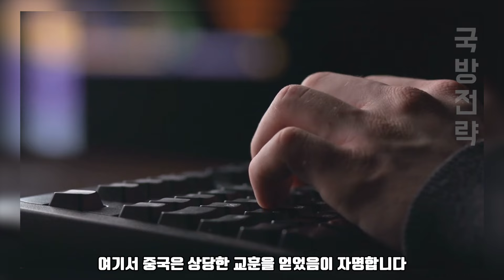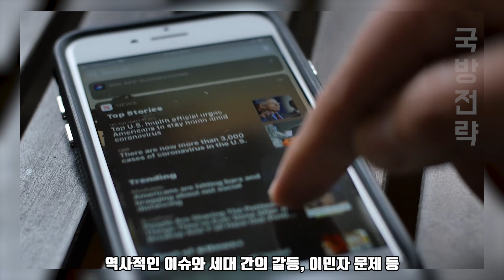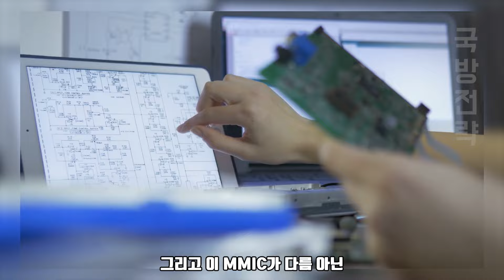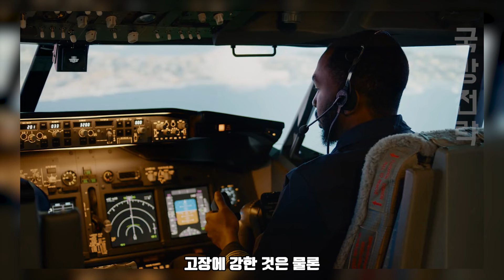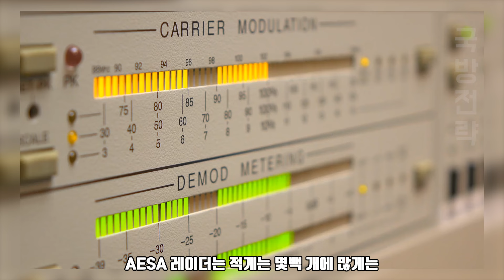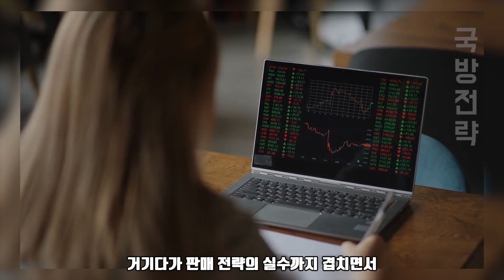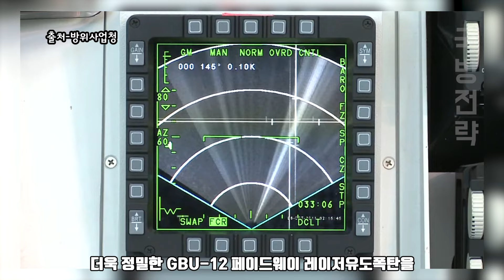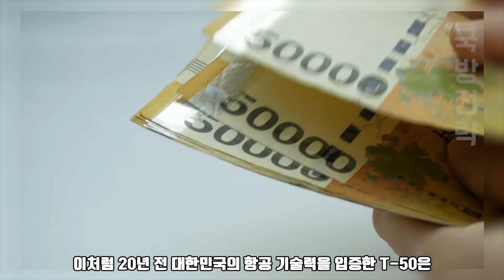대만언론 “FA-50은 우리가 만든 전투기다” | 정줄 놓은 대만 정부 中에 뺨맞고 韓에 침뱉기